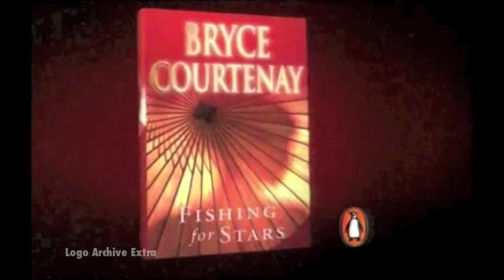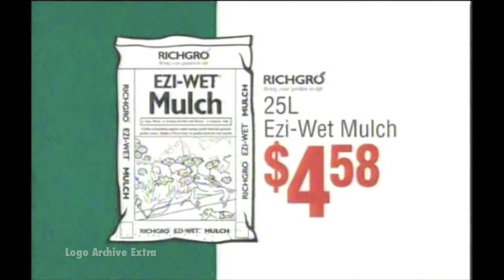Australian ads/promos 8 (2008)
*Like always on this channel, leave annotations on for extra trivia and personal insights* Small selection of ads from the last parts of the Carol by Candlelight in Melbourne from WIN-4 Wollongong:

Thifty-Link Hardware
A-Mart All Sports
Harvey Norman
Keira Ford
RMB Lawyers (Locations)
Brace Courtenay: Fishing For Stars
Palmetto Lawn
National Zoo & Aquarium
WIN Christmas ident
Bunnings Warehouse (Home Security)
Crunchy Nut Nutty Bar
Fantastic Furniture
RMB Lawyers (Compensation)
McDonalds
Bunnings Warehouse (Boxing Day)